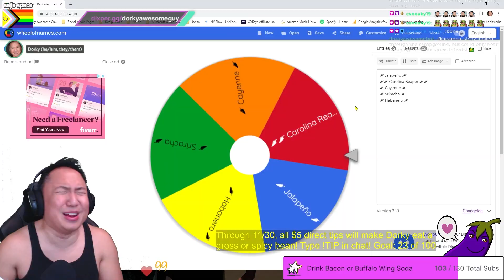Who is Dorky Awesome Guy?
Who is Dorky Awesome Guy? Here's a short montage to give you an idea of who I am, the kind of streams and content I make.